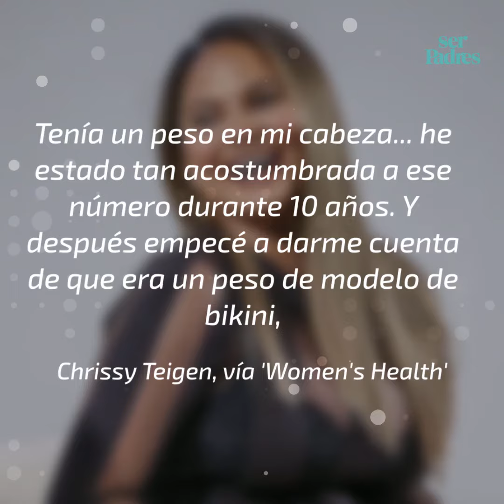Chrissy Teigen confiesa que bebió mucho tras tener a su primera hija